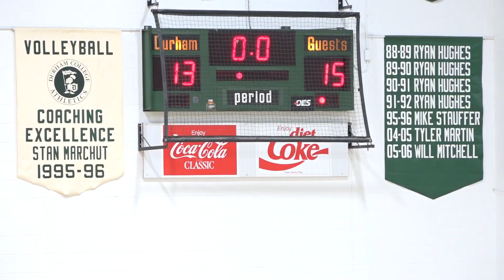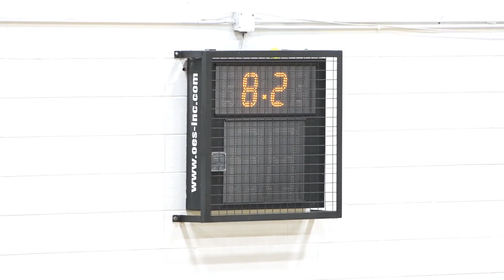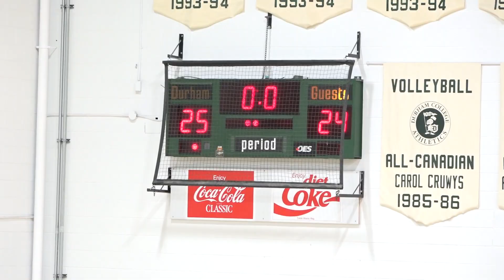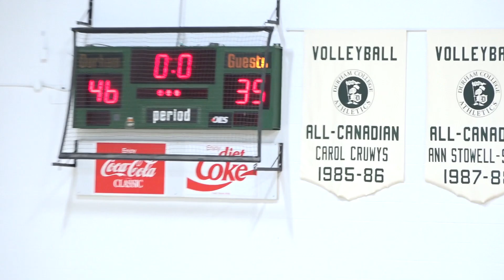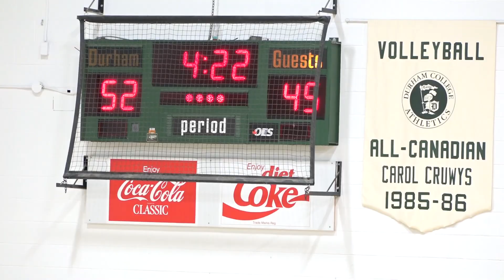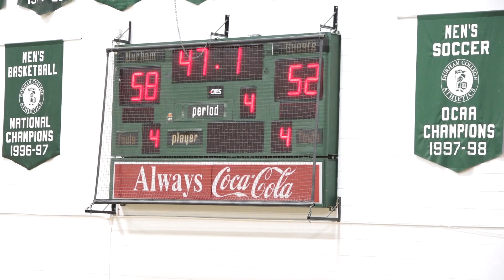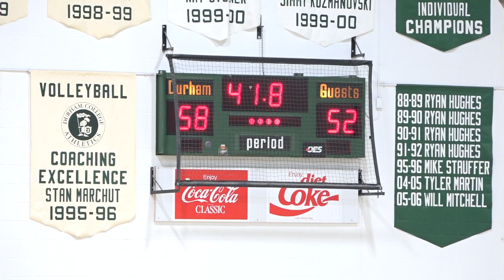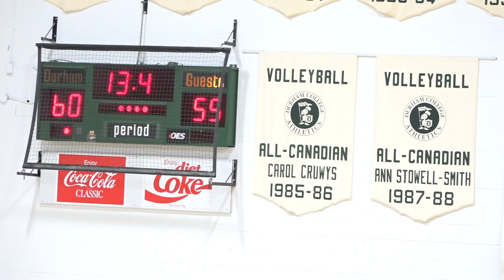lossa 2020 | junior FINALS | pickering vs. pine ridge